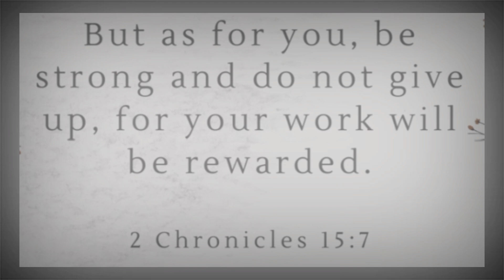"BARYA" | Short Film Base Sa Tunay Na Buhay 2